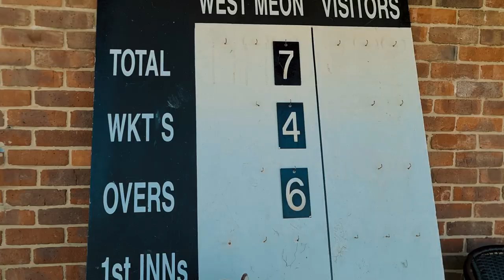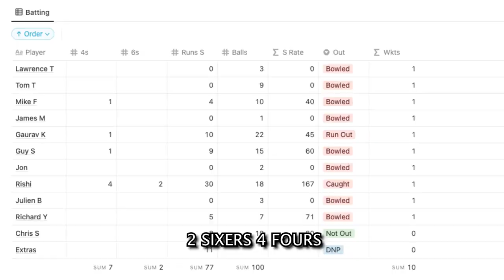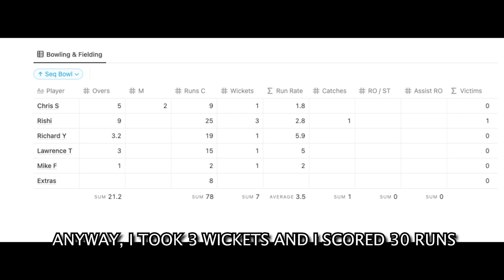Volg 08 | CRICKET EPISODE 03 | THE RACQUETEERS VS WEST MEON | WITH ENGLISH SUBTITLES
Vlog 08 | CRICKET EPISODE 03 | THE RACQUETEERS VS WEST MEON | WITH ENGLISH SUBTITLES

Sounds: NCS & Upbeat

Match Report

The Racqueteers v West Meon, May 22nd

With its beech and ash trees threshing away in the breeze and its lofty position affording views of rolling Hampshire farmland to the south and west, West Meon is an undeniably bucolic ground. It also has a wicket that, at least in early summer, is low and slow, and slopes like a Neanderthal’s forehead – and which, according to the opposition captain, had recently suffered the attention of crows. They had pecked a load of holes in it.

None of this made it an entirely straightforward wicket to bat on – as, having won the toss and chosen to bat, our first four batsmen demonstrated. Lawrence “Head of Salmon” Talks and his son Tom, faced another family pair in West Meon’s opening bowlers, who both bore the rather ominous name of Canning. Head of Salmon was quickly canned; Tom fell after another over. What might have been a rather touching father-son partnership was denied by good, penetrative bowling. The Bard was skittled first ball while the Skipper (4) was just starting to look set when an inswinger caught the inside edge and went through into the wicket.

With just seven runs to show for the loss of four wickets, Gaurav and Guy began batting like openers. G (a judicious 10) fell to an unfortunate run-out while Guy (9) was starting to build a stylish-looking innings when a fullish delivery stayed unhelpfully low. It was Rishi (30) and “Farmer” Chris (a well-considered 12 not out) who rescued the possibility of a real match, Rishi hitting boundaries with his usual wristy aplomb before a fine running catch taken at deep midwicket sent him to the pavilion.

With just 77 to defend, we needed precision from our bowlers. It was supplied. Chris ended with figures of 1 for 10 off his five overs, including two maidens – an excellent game for him. Rishi flew down the ground’s considerable hill for the first six of his nine overs before switching ends and flying up the hill with no apparent deceleration, and ending with figures of 3 for 29. When West Meon reached 38 for 4, it looked as if a game might be on. But although Yox puzzled the bat with a bowl that turned two ways, and possibly more, and although Head of Salmon found an excellent line and length, and despite a penetrating final over from the skipper, West Meon passed our total with three wickets in hand.

As the Skipper commented, it was a really good performance in the field and another 20 or 30 runs might well have been enough. But it was impossible to feel sore on such a lovely early summer day, especially after a generous tea and with such an affable opposition. We look forward to our return.